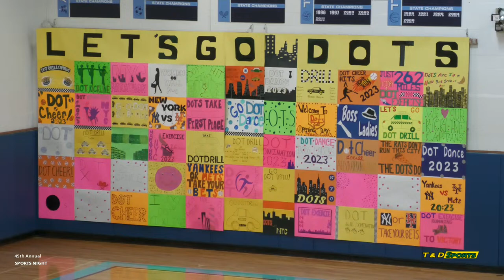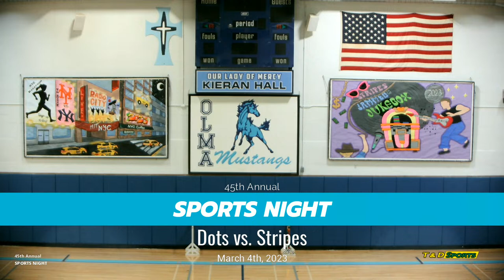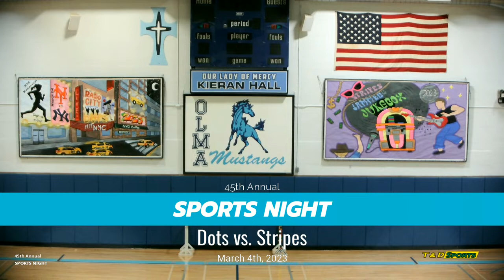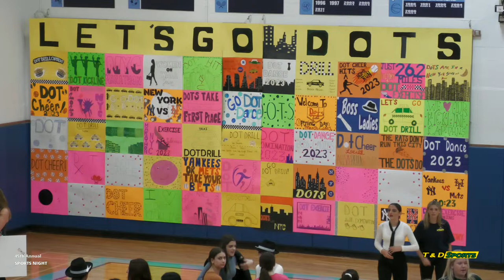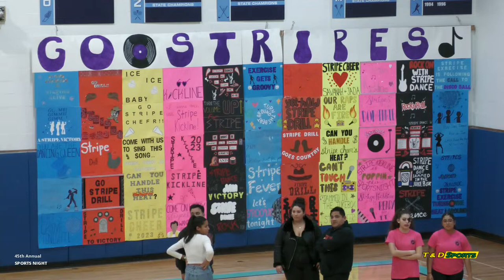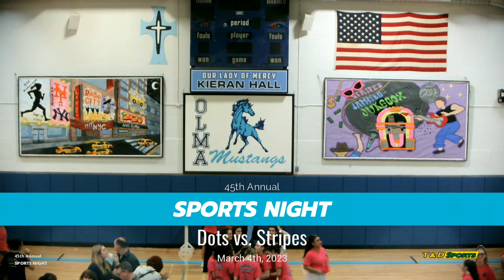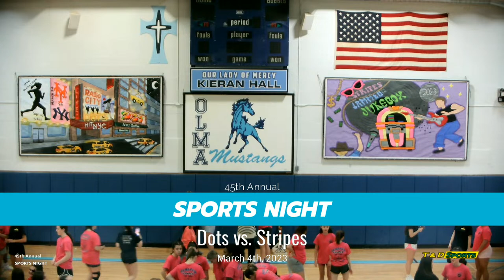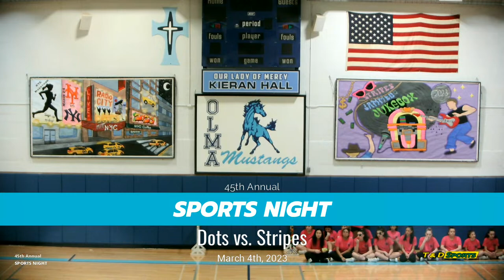Saturday, March 4th, 2023 Sports Night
LIVE STREAM- Saturday, March 4th, 2023 Sports Night